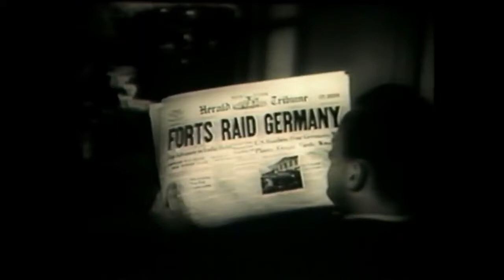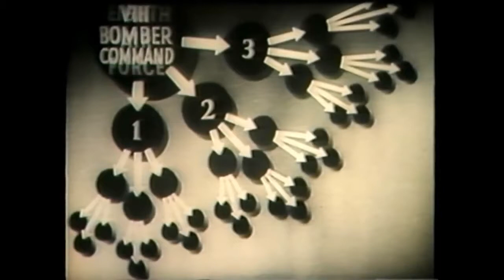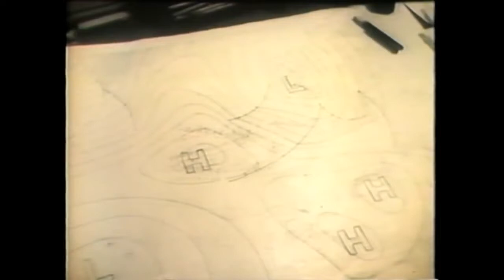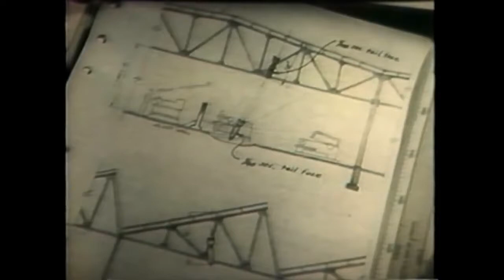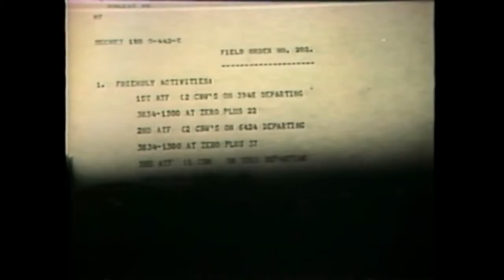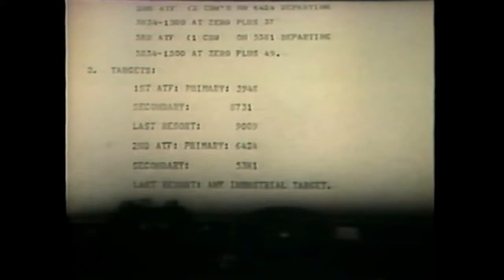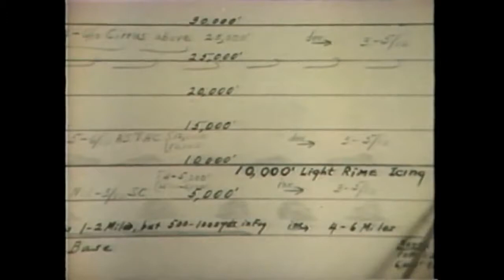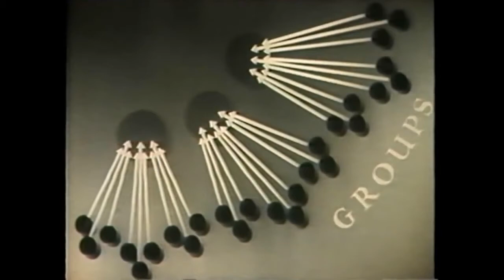WORLD WAR II AIRCRAFT Boeing B 17 Flying Fortress 720p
The Best Documentaries 2016 of All Time